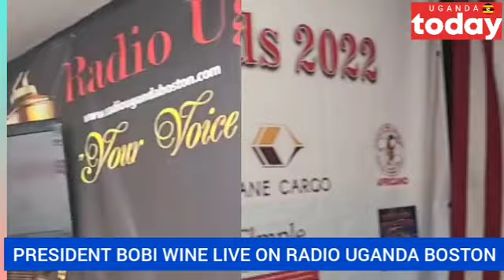BOBI WINE LIVE ON BOSTON RADIO: UN DRESSES MUSEVENI!